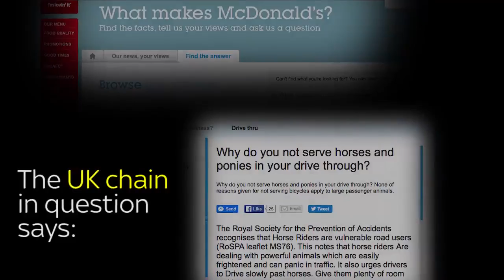Can you take a horse to a drive-thru?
Can you take your horses to a drive thru? We thought we'd find out.

Have you ever spotted a horse at a drive thru?